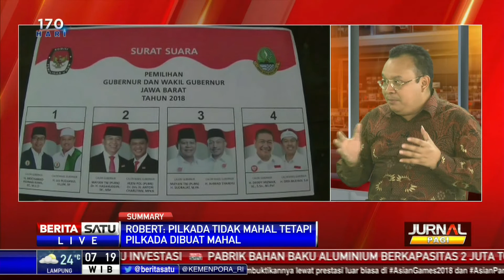Dialog: Pilkada Kembali ke Orde Baru #1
Sistem pilkada langsung, harus dikaji secara baik sebagai langkah strategis meminimalisir kasus korupsi yang menjerat kepala daerah. Hal itu mencerminkan pilkada langsung penuh dengan politik transaksional.

Direktur Eksekutif Komite Pemantauan Pelaksanaan Otonomi Daerah (KPPOD) Robert Endi Jaweng dan Direktur Jenderal Otonomi Daerah Kemendagri Sonni Sumarsono akan membahasnya bersama Jurnal Pagi.

Facebook.com/BeritaSatuTV
Youtube.com/BeritaSatu